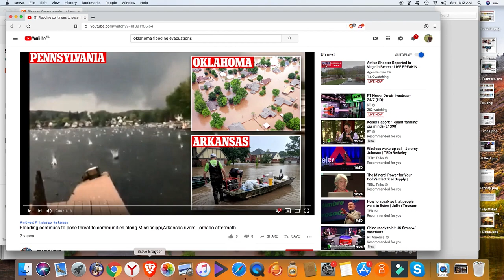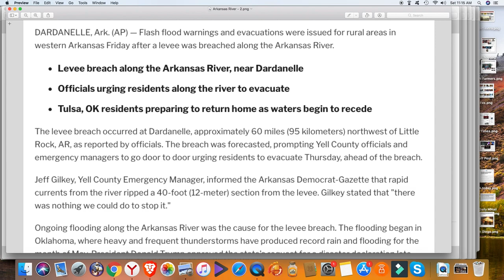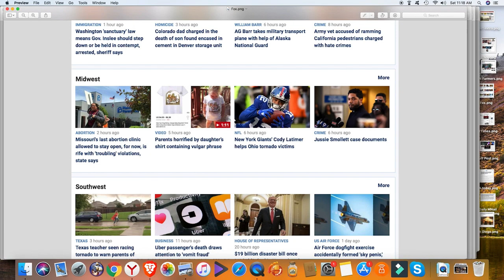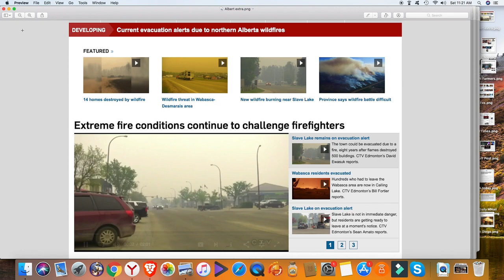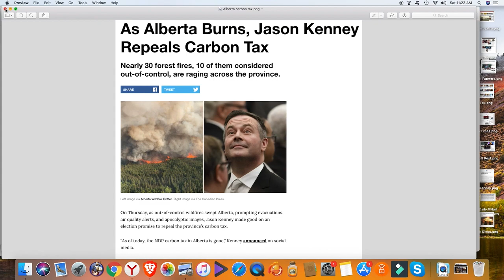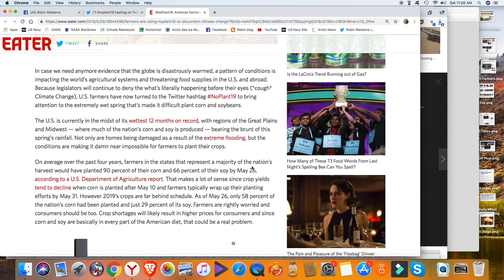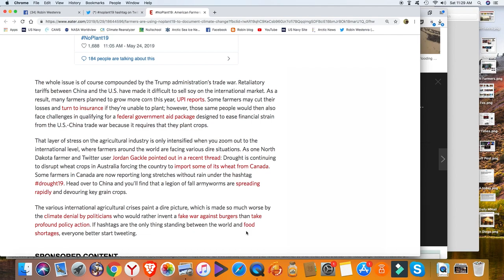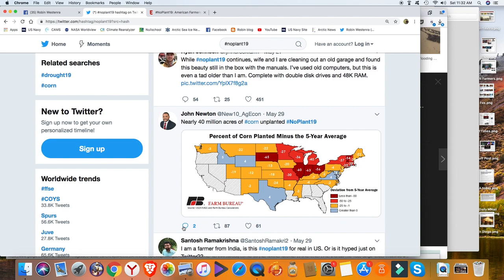Unprecedented floods in Midwest and wildfires in Alberta, Canada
As Alberta Burns, Jason Kenney Repeals Carbon Tax

Record-Breaking Heat in Alaska Wreaks Havoc on Communities and Ecosystems

Oklahoma residents are warned to prepare for the 'worst-case scenario' as the Midwest braces for flooding and forecasters predict the Mississippi and Arkansas Rivers will rise to 'record-breaking' levels

The Midwest flooding has killed livestock, ruined harvests and has farmers worried for their future

Climate Crisis Brings Historic Delay to Planting Season, Pressuring Farmers and Food Prices

Estimated 10,000 people evacuated as multiple fires threaten northern Alberta communities

Extreme fire conditions continue to challenge firefighters

Levee breached along Arkansas River forcing residents to evacuate

Flash flood warnings and evacuations were issued for rural areas in western Arkansas Friday after a levee was breached along the Arkansas River.

The levee breach occurred at Dardanelle, approximately 60 miles (95 kilometers) northwest of Little Rock, AR, as reported by officials. The breach was forecasted, prompting Yell County officials and emergency managers to go door to door urging residents to evacuate Thursday, ahead of the breach.

Jeff Gilkey, Yell County Emergency Manager, informed the Arkansas Democrat-Gazette that rapid currents from the river ripped a 40-foot (12-meter) section from the levee. Gilkey stated that "there was nothing we could do to stop it."